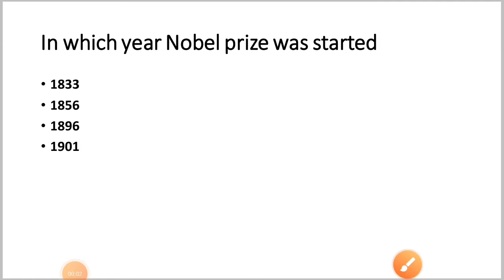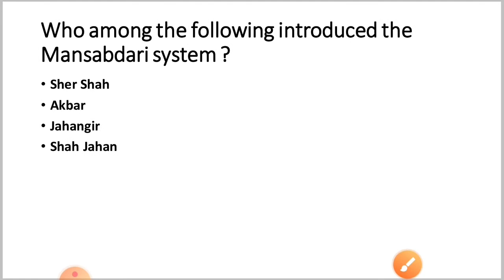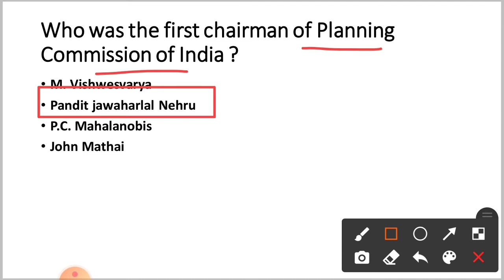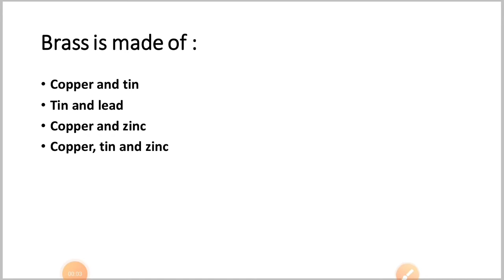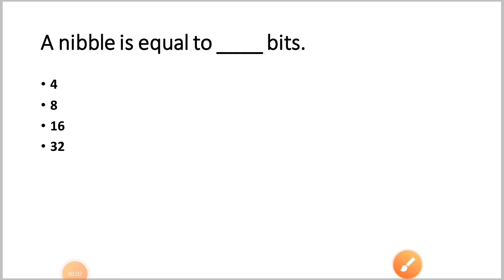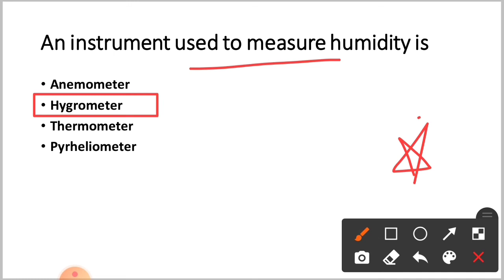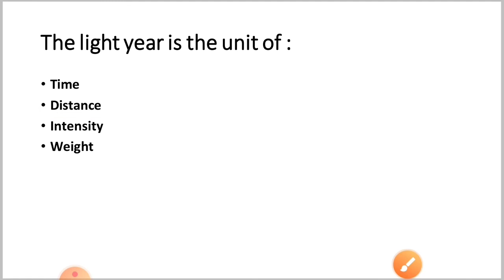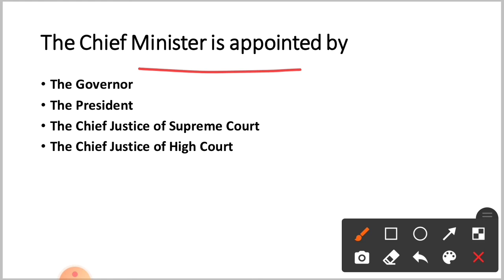General Knowledge Most Important Questions For NTPC Exam | GK For NTPC | By Tapan Sir